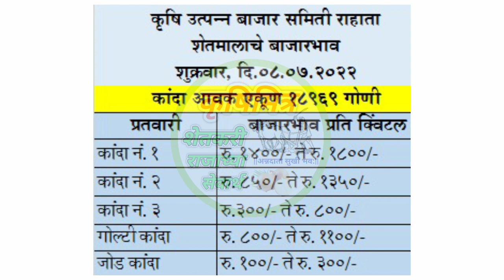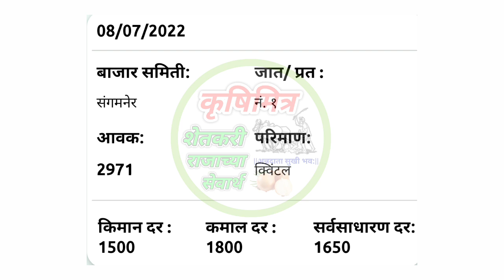8 जुलै ! जुन्नर - आळेफाटा,राहता,संगमनेर,कोपरगाव कांदा भाव,kanda bhav,कांदा बाजार भाव आजचे,प्याज भाव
8 जुलै ! जुन्नर - आळेफाटा,राहता,संगमनेर,कोपरगाव कांदा भाव,kanda bhav,कांदा बाजार भाव आजचे,प्याज भाव

आजचे_कांदा भाव
आज_कांदा भाव
प्याज भाव
महाराष्ट्रातील कांदा भाव
नाशिक_कांदा भाव
घोडेगाव_कांदा भाव
कृषिमित्र_यूट्यूब चैनल